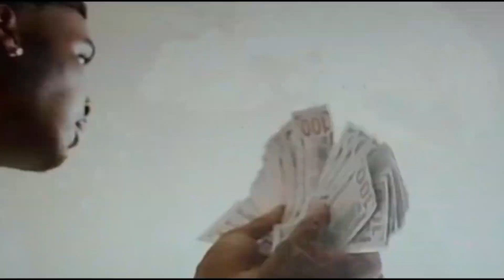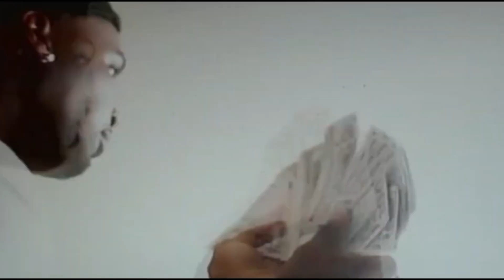[FREE] Nefew Type Beat | FBL Manny Type Beat - LOVE OF MONEY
(PROD. OPCMAL)

FREE FOR LISTENING AND WRITING PURPOSES ONLY // MUST BUY LEASE TO USE IN A SONG

0:00 INTRO
1:00 PROFIT
2:00 COALITION
2:20 OPC

IGNORE

NEFEW TYPE BEAT,
NEFEW TYPE BEAT 2024,
FREE NEFEW TYPE BEAT,
FREE NEFEW TYPE BEAT 2024,

FBL MANNY TYPE BEAT,
FBL MANNY TYPE BEAT 2024,
FREE FBL MANNY  TYPE BEAT,
FREE FBL MANNY TYPE BEAT 2024,

OPC MUSIC GROUP,
TYPE BEAT,
TYPE BEATS,
NEFEW,
FBL MANNY,
LOVE OF MONEY,
Nefew Type Beat | FBL Manny Type Beat - LOVE OF MONEY